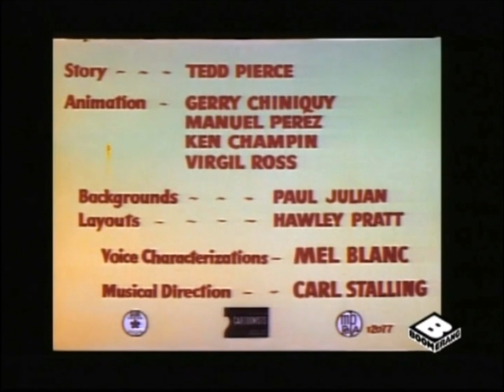Looney Tunes "Hare Splitter" Opening and Closing (Reupload)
Released:September 25, 1948
Director:Friz Freleng
Starring:Bugs Bunny